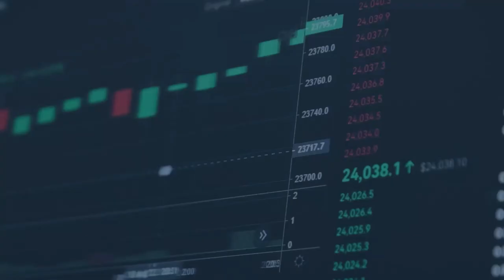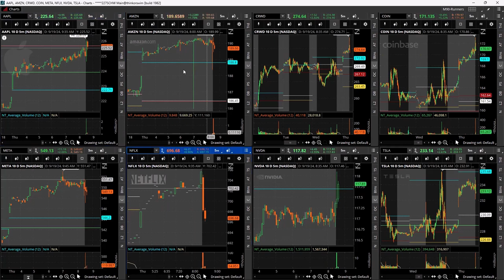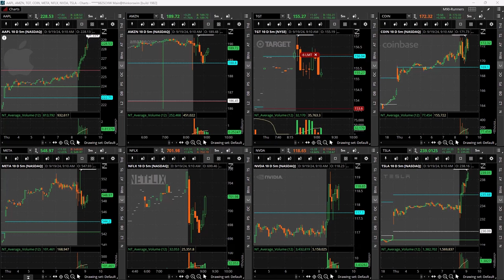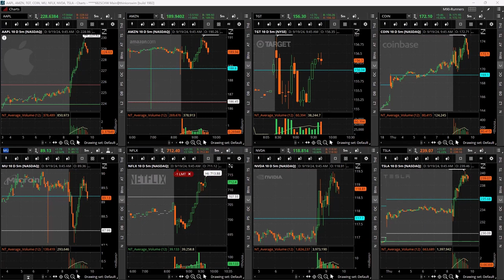Day Trading Live 9-19-24